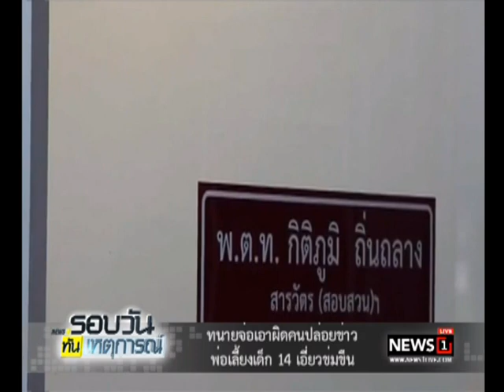ทนายจ่อเอาผิดคนปล่อยข่าว พ่อเลี้ยงเด็ก 14 เอี่ยวข่มขืน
08/09/2017 ทนายจ่อเอาผิดคนปล่อยข่าว พ่อเลี้ยงเด็ก 14 เอี่ยวข่มขืน